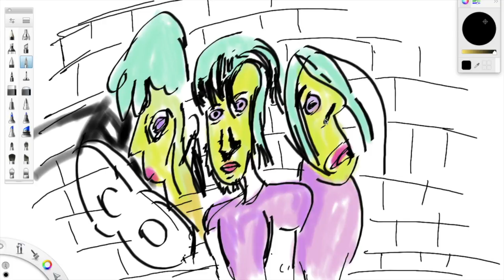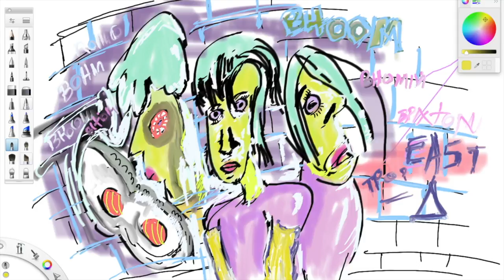3 best friends out on a saturday